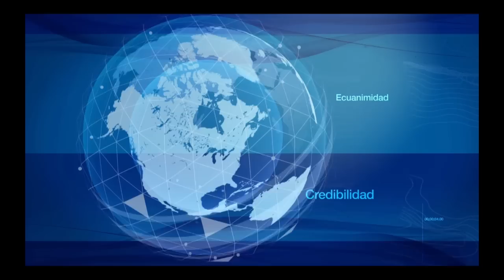Titulares julio 05 de 2019